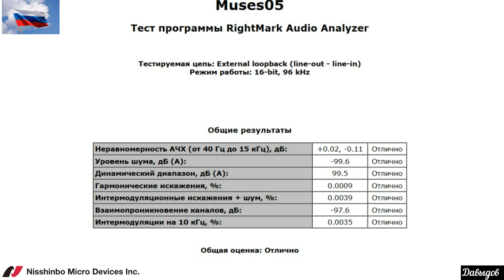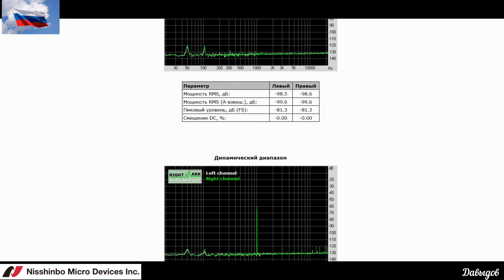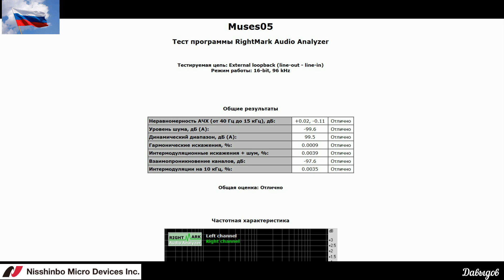Muses 05 Первый ОБЗОР топового операционного усилителя для ЗВУКА !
(покупка разных девайсов для тестов)
Карта Сбербанк:
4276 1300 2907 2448